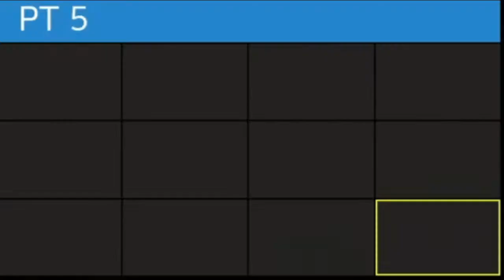What is the Arvut in the Ten practically? How do you share this with the world?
Baal HaSulam. The Arvut (Mutual Guarantee)